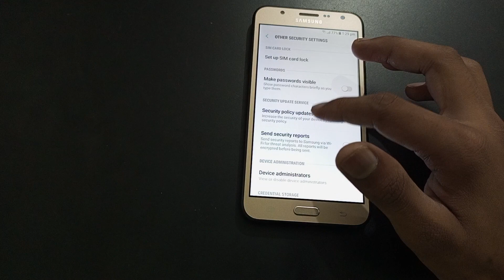How to on make passwords visible Samsung Galaxy j7 NXT